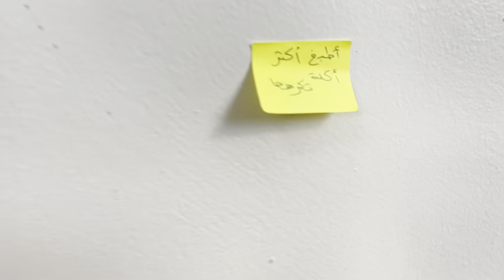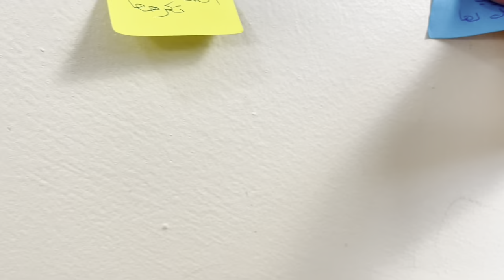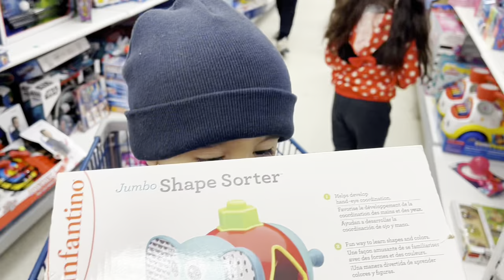مقلب التجاهل بميلا اهتمينا بيبي آدم اكتر منها🥲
مرحبا ياحلوين بتمنى تكونو بالف خير ماتنسوا تشتركو بقناتنا وتفعلو زر الجرس🔔
ماتنسوا تشوفوا فديو ميمي وسحر ع قناتهن /
استفزينا بنتنا ميمي ليوم كامل وجبرناها تصوم (بكت من الجوع😭)